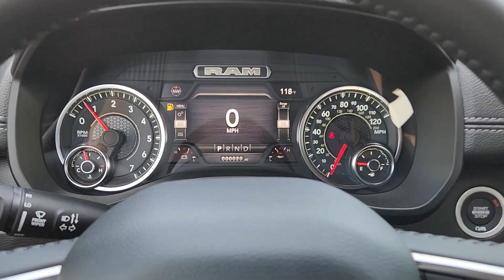2023 Ram 1500 Richardson, Dallas, Garland, Plano, Addison PN650717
Billet Silver Metallic Clearcoat New 2023 Ram 1500 Laramie available in 1321 Central Express Way, Richardson, Texas at Richardson CJDR. Servicing the Richardson, Dallas, Garland, Plano, Addison area.

Richardson CJDR
1321 Central Express Way